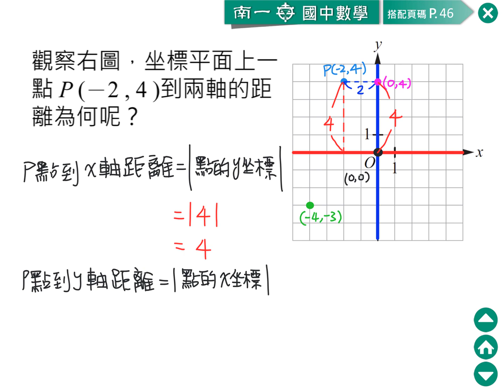11 點到兩軸距離 觀念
想看更多教學影片？歡迎進入「均一教育平台」